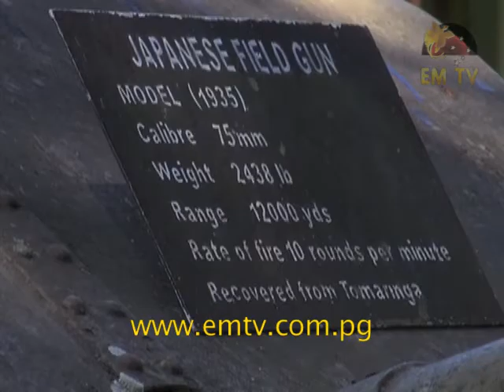Rabaul Dawn Service Held to Commemorate ANZAC Day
A small dawn service was held this morning at the Rabaul Services League Cenotaph in the volcanic town of Rabaul to commemorate the ANZAC day today.

Rabaul remained an historical location for the Australian-New Zealand army as their troops were involved in the Battle of Rabaul with the Japanese during the Second World War.

This morning a small group comprising Rabaul residents and relatives of those who died during the war gathered to pay tribute to their war heroes.